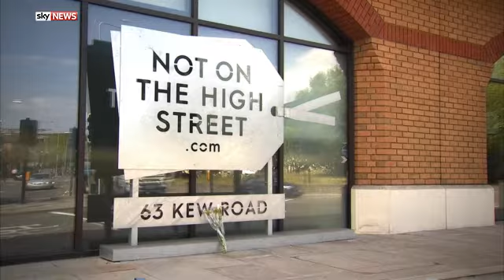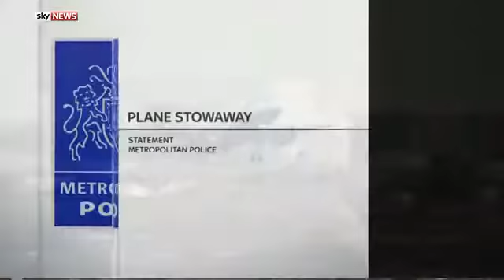Stowaway Plunges To Death From BA Plane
A stowaway has died after falling from a British Airways jet onto a shop's headquarters in southwest London.